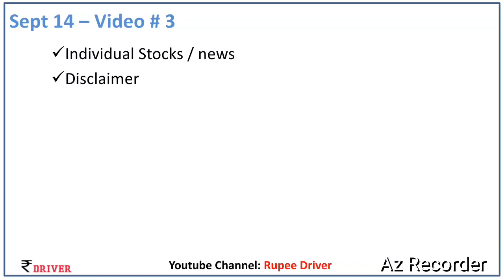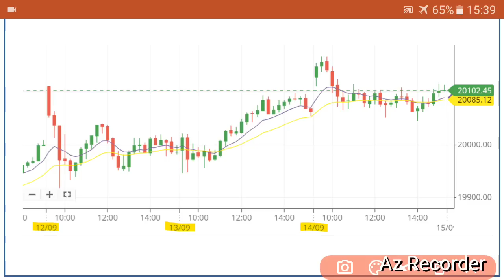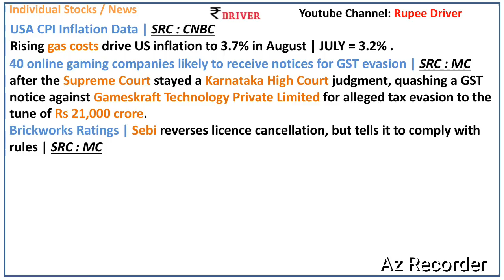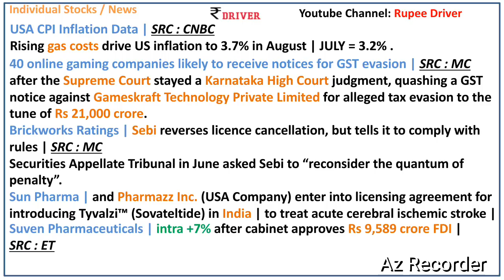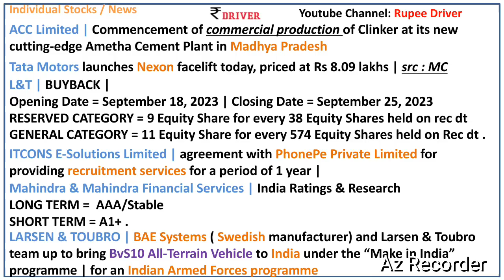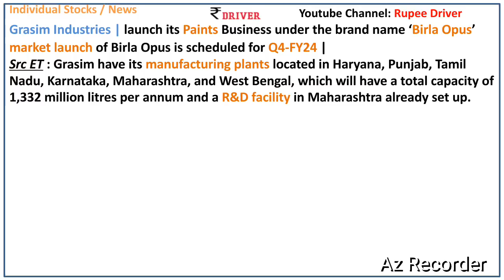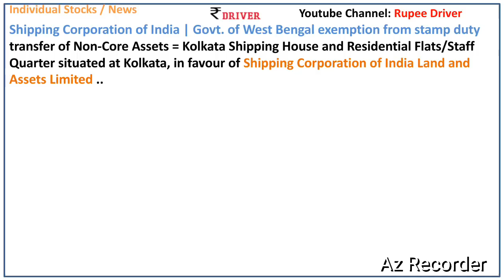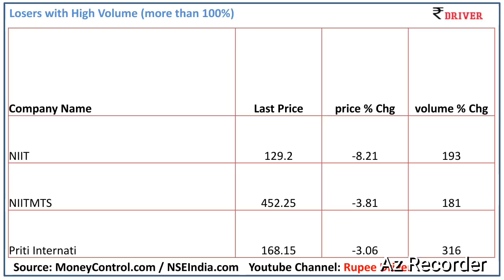Adani Enter news today Share market News Tamil Pangu Sandhai Zee Enter TATA Motors L&T Buyback News